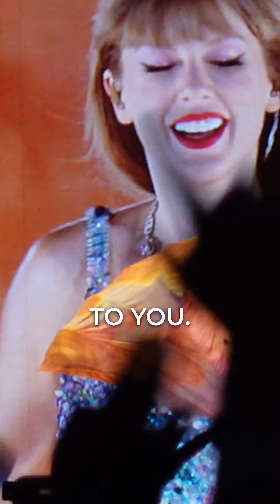Ever wonder why Taylor Swift is so successful? 👸🏼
If you've been following us for a while, you know that Taylor Swift has absolutely taken over our hearts at DH Media. Not only is she incredibly talented, but her branding, her marketing, and her connection with her Swifties are all mind blowing - and we are here for it all 👏🏼